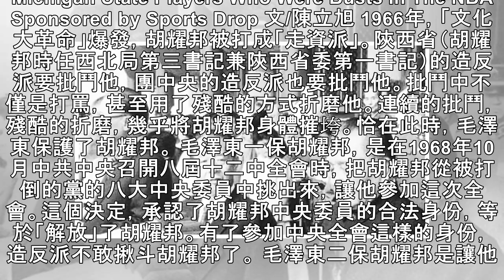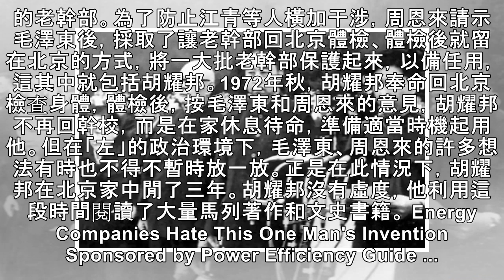毛澤東五保胡耀邦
歡迎大家閱讀「景德鎮南河公安」頭條號。如果您喜歡本頭條號發布的文章，還可點擊左上角關注我的頭條號，每天都有精彩文章推薦。陝西省（胡耀邦時任西北局第三書記兼陝西省委第一書記）的造反派要批鬥他，團中央的造反派也要批鬥他。批鬥中不僅是打罵，甚至用了殘酷的方式折磨他。連續的批鬥，殘酷的折磨，幾乎將胡耀邦身體摧垮。恰在此時，毛澤東保護了胡耀邦。 毛澤東一保胡...